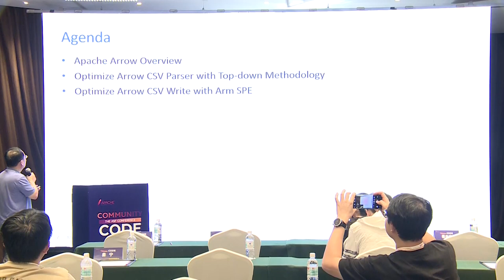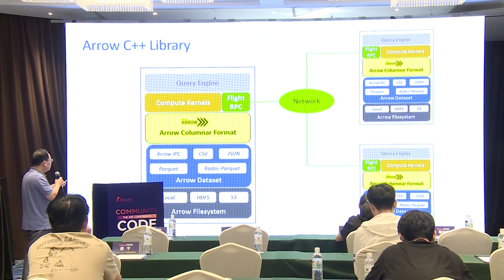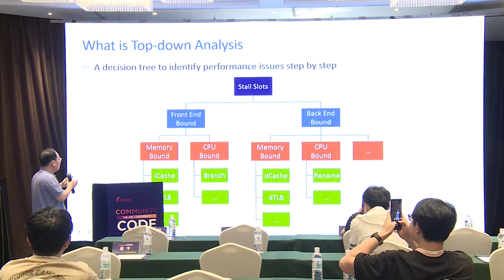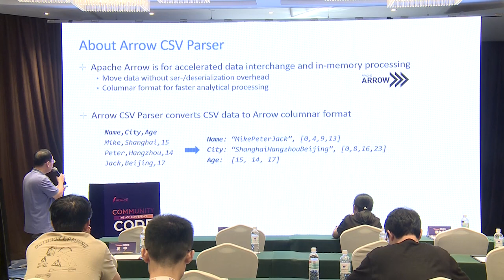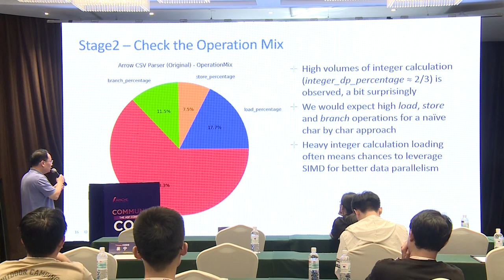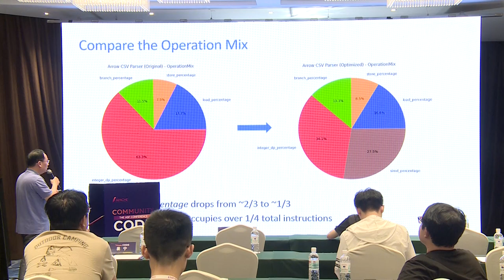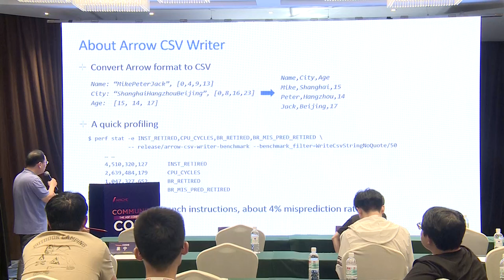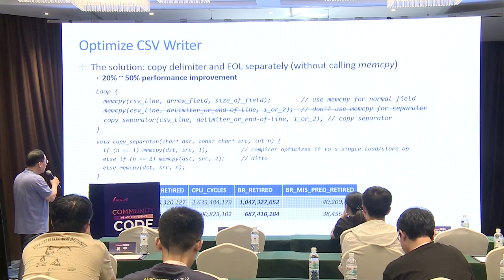Apache Arrow Optimization On Arm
Yibo Cai: Arm, Principal Software Engineer, Yibo has been working in the IT industry for more than 20 years. He is principal software engineer from Arm, focusing on improving software ecosystem on Arm server. Including big data, storage, and database.
Yibo has rich experience in software optimization, from libraries to complex workloads, from low level architecture specific optimization to high level algorithm improvement.
Yibo is an active open source contributor. He is Apache Arrow PMC member and SPDK maintainer for SPDK-CSI project.

This speech introduces our practices of optimizing Apache Arrow on Arm platform. Using upstream PRs as solid examples, we will present the techniques to profile and optimize complex workloads on Arm, including but not limited to Top-down methodology, Arm SPE (Statistical Profiling Extension), NEON, etc.
Apache Arrow is a multi-language toolbox for accelerated data interchange and in-memory processing. This speech focuses on Arrow C++ implementation. As an example, we will show how Arm SPE helps to identify a performance bottleneck from a mis-predicted branch in Arrow CSV writer benchmark, which leads to an optimization that achieves ~50% performance uplift with trivial code changes.
Audience may learn general software profiling and optimization knowledge from this speech, as well as Arm specific techniques.